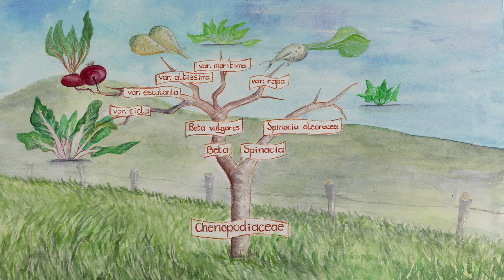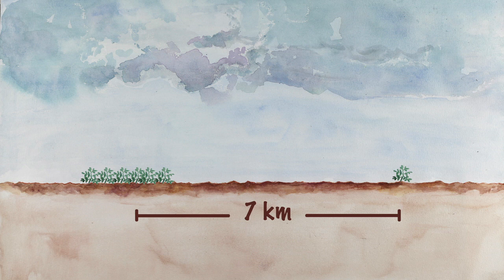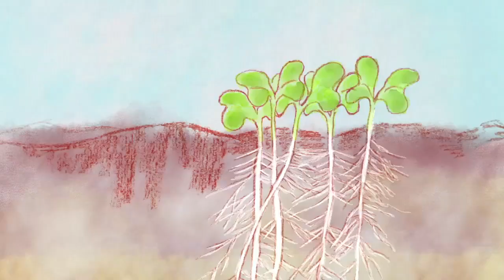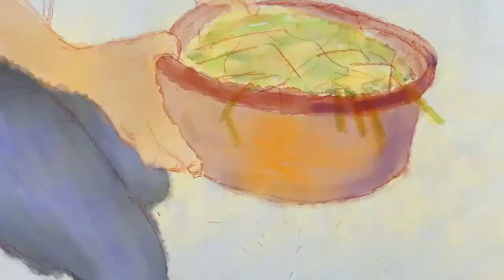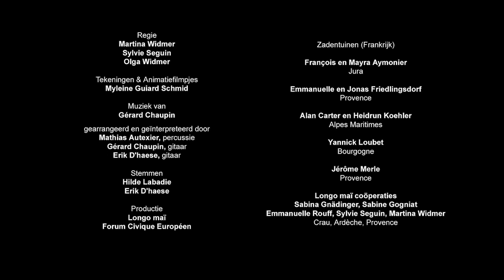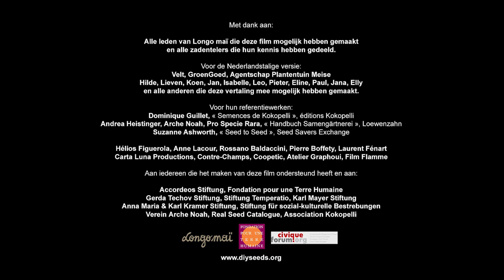Hoe teel je zaad van biet en snijbiet?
- Leer zelf zaden telen van biet en snijbiet. Ontdek stap voor stap de botanische classificatie, bestuiving en teeltcyclus, en hoe je de zaden moet dorsen, schonen en bewaren. Een videohandleiding boordevol tips en kneepjes van het vak om zelf met succes zaad te produceren.

00:06 Botanische classificatie en diversiteit
02:02 Bestuiving
04:23 Teeltcyclus
10:57 Dorsen, schonen en bewaren